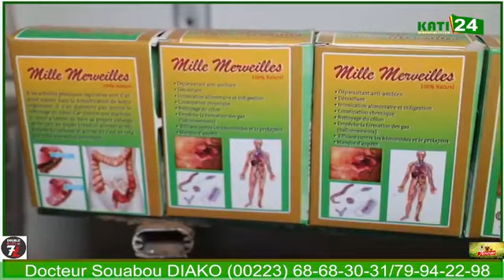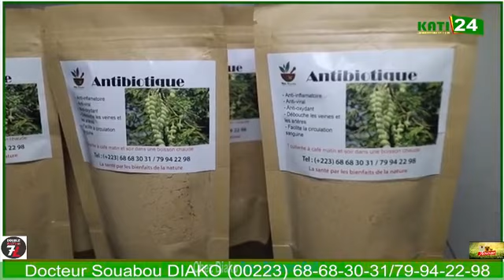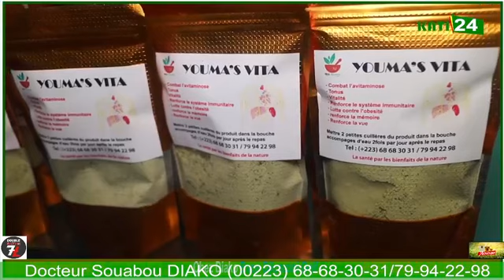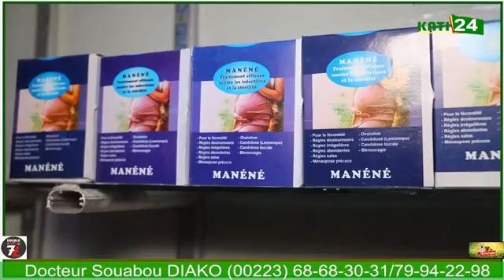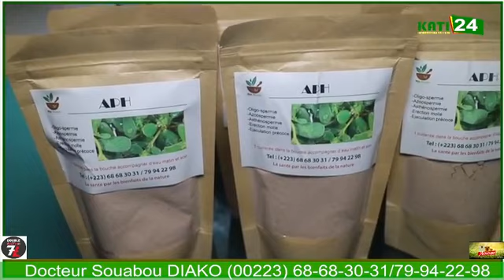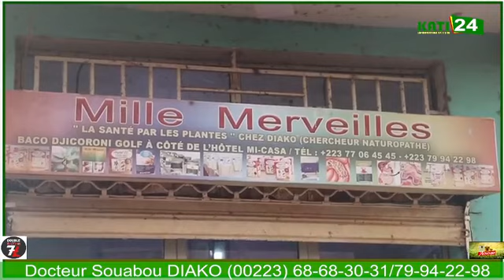Conseils et Astuces santé avec Docteur Diako promoteur de Mille Merveille Sante+22379 94 22 98,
Conseils et Astuces santé avec Docteur Diako promoteur de Mille Merveille Sante
Maximum de partager!